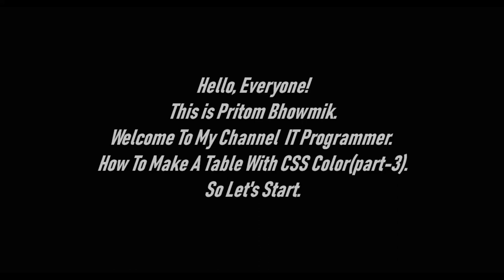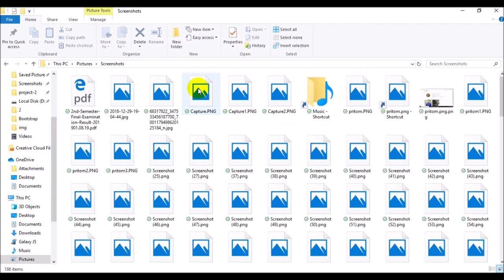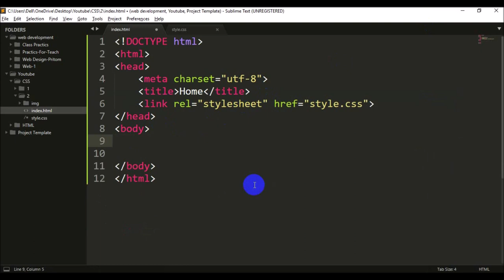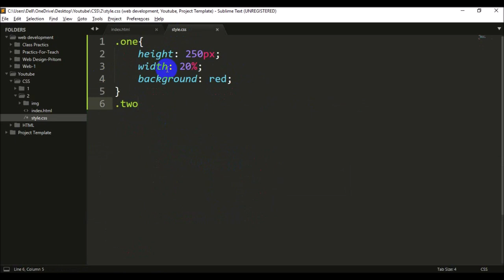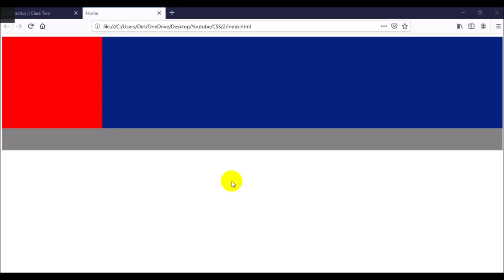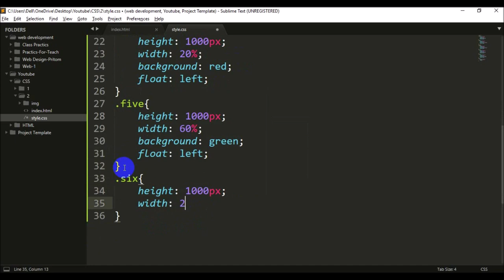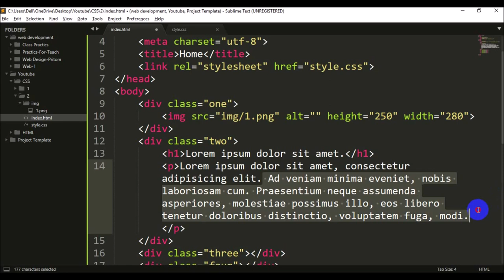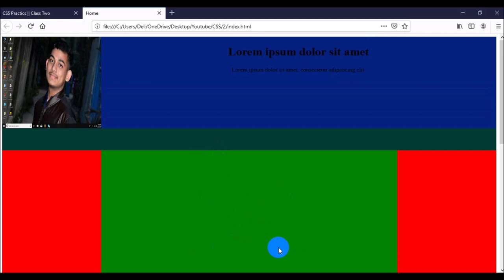How To Make a Table Structure With CSS Color(Part-3)| Colorful table with CSS| Bangla Tutorial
Today Our Topic Is Different. I want to give different knowledge.
You Will See This Video, You Learn Different Use of Color In CSS.
That's it.